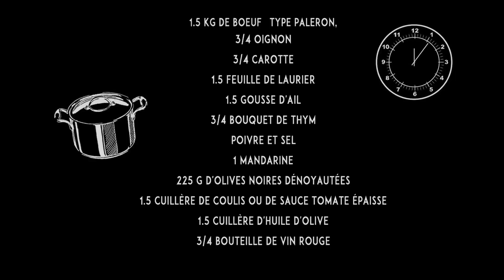Le plat préféré de : LAMANIF (daube provençale)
Liste de courses :

500g de bœuf
1 oignon
4 carottes
1 kg de pommes de terre
1 gousse d'ail
2 tomates ou 1 briquette de purée de tomate
1 clémentine (jus+zest)
1cuillere a soupe de fond de veau
1/2 litre d'eau
clous de girofle
thym
romarin
persil
1 supporter de l'om
sel&poivre
du temps
DE L'AMOUR !!